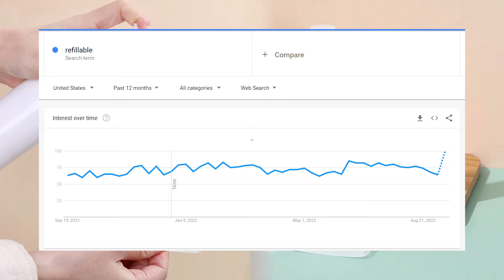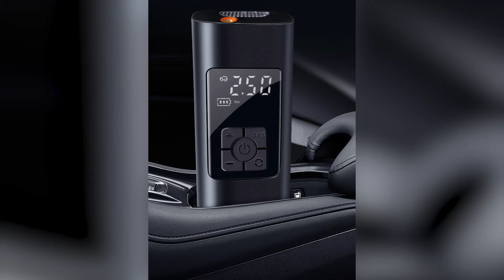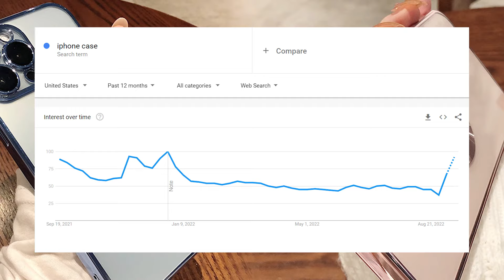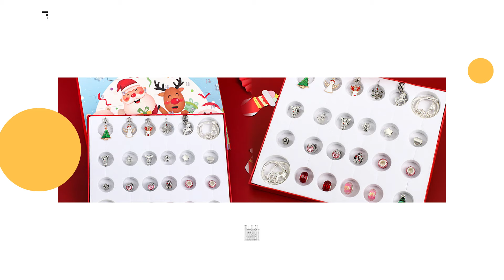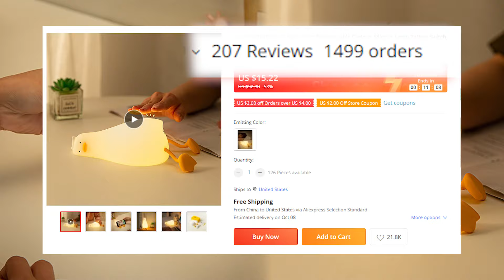Best 10 Winning Products to Dropship Now | Proven Sellers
Scroll down to check the product links👇👇👇

Thanks for your thumb ups and subscriptions🧡

🚀 Register your CJ account to start your dropshipping business for free

🕘Product Links:
👉00:00 - Intro
👉00:18 - Refillable Fluid Pouches
👉00:52 - Emergency Window Breaker
👉01:15 - Portable Electric Car Tire Inflator
👉01:51 - Portable Door Lock for Travel
👉02:25 - iPhone Case with Lens Cover
👉02:59 - Door Lever Lock
👉03:25 - DIY Christmas Calendar Blind Box
👉03:56 - Leather Phone Waist Bag
👉04:38 - Lie Flat Duck Night Light
👉05:24 - 3-Sided Vegetable Peeler